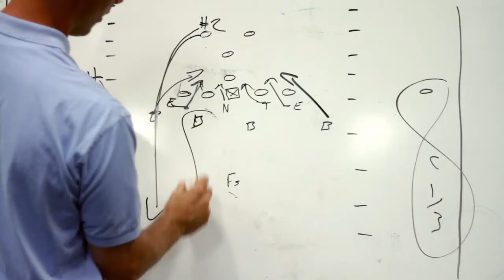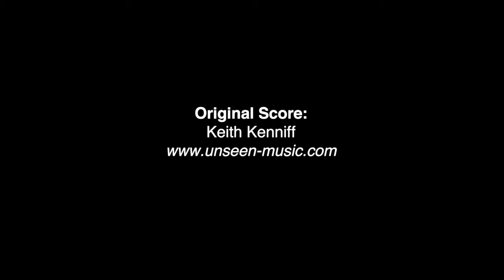WORDS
Made by Everynone (in Collaboration with WNYC's Radiolab & NPR)

Directed by Daniel Mercadante & Will Hoffman